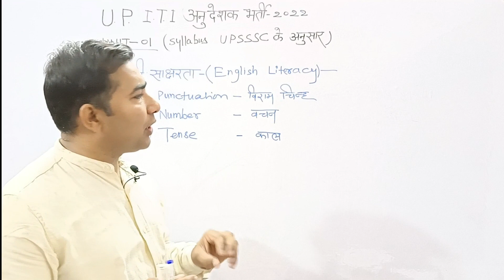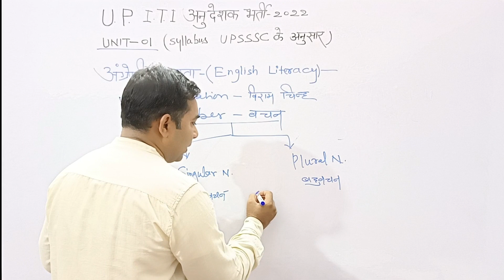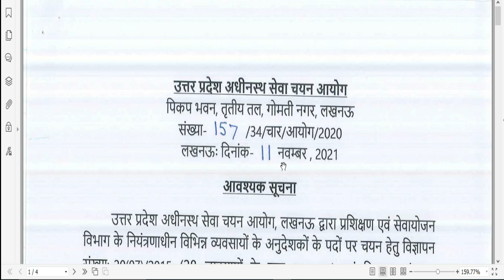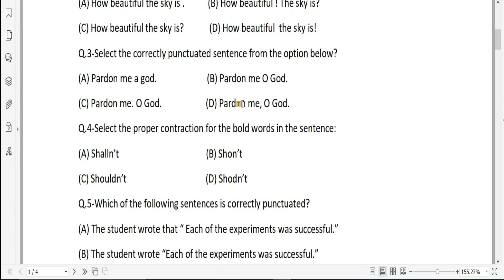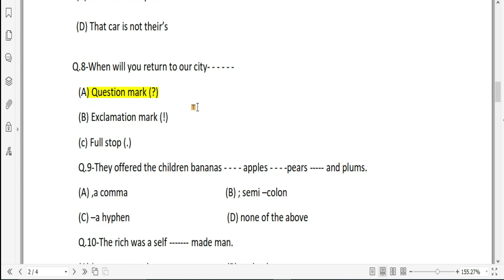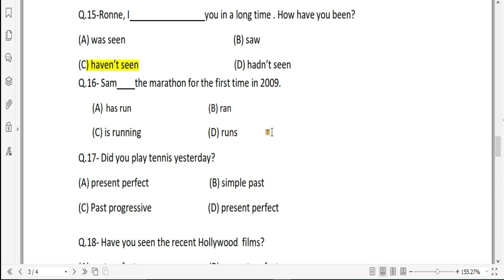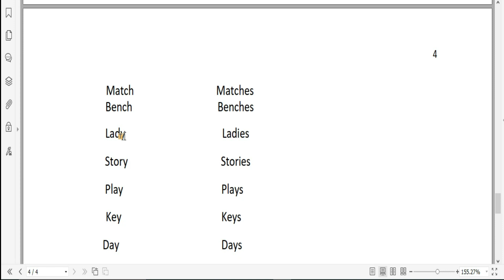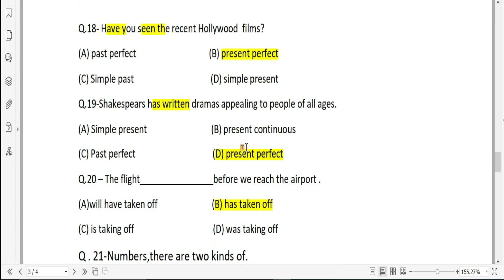UP ITI अनुदेशक भर्ती-2022 ॥ UPSSSC CLASS -1॥ UP ITI INSTRUCTOR LATEST NEWS ॥ लिखित परीक्षा 2022॥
UP ITI अनुदेशक भर्ती-2022 ॥ CLASS -1 ॥ UP ITI INSTRUCTOR LATEST NEWS ॥ UP ITI अनुदेशक भर्ती परीक्षा योजना-2022॥ UPSSSC exam तैयारी -2022

e_and_info_iti, up_iti_innstructor_latest_news,up_iti_anudeshak_bharti_update,upsssc iti instructor latest news today.
up iti instructor vacancy upiti syllabus 2022
up iti instructor vacancy 2022 court case

इस विडियो के माध्यम से आईटीआई में अनुदेशक भर्ती के पाठ्यक्रम  अवम परीक्षा मे किस प्रकार से प्रस्न आएंगे उसके बारे मे और related questions के    बारे मे बताया गया है  जिसका पाठ्यक्रम upsssc द्वारा जारी किया गया था।
up iti instructor mein kitne form bhare gaye hain,

I tried to explain all updates regarding iti instructor vacancy 2022 upsssc के अनुसार syllabus और questions पर discussed किया हू।
If any mistake found  from my side so please pardon.